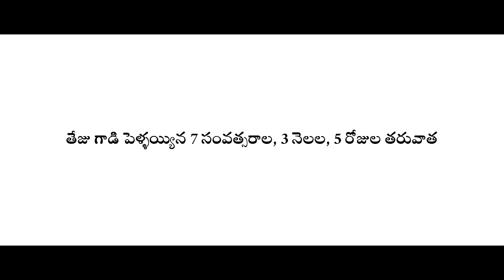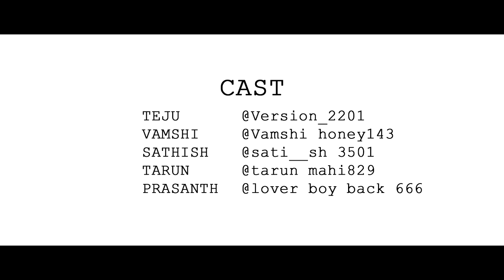VAMSHI TAILORS || new collection guru || Vamshi dasari|| Amith, Teju, prasanth, sateesh, Tarun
Hii... Friends... E video meeku nachindane ankuntunananu... Elanti marinni intresting and entertaining video la kosam epude mana channel ni subscriber cheskondi
Thank u all! Keep supporting us...

Written and directed by : vamshi. Dasari

Editor : leela prasad

Dop : vinay, hemanth, vamshi

Cast : vamshi, tarun, teju, amith, sateesh